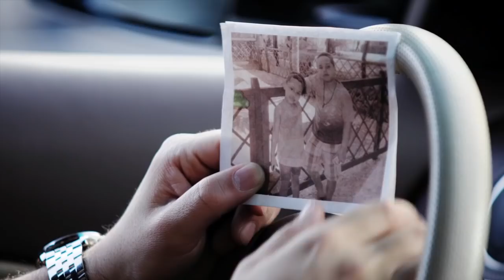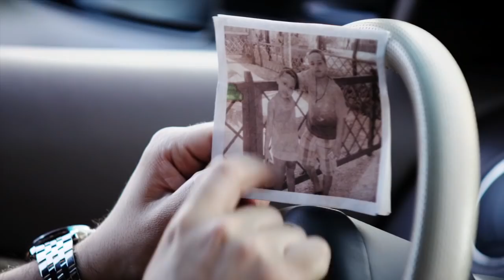J' Martin New "No Soy Tu Tipo" {Bachata 2012} Music Video......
Follow J' Martin on FaceBook

New Bachata 2012 Sensation, new bachatas, new music, new songs coming soon!